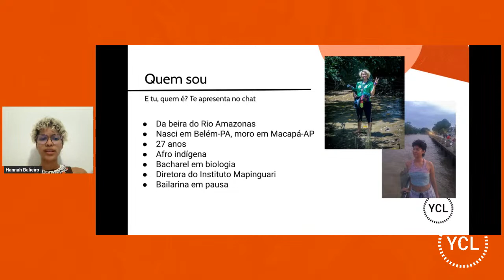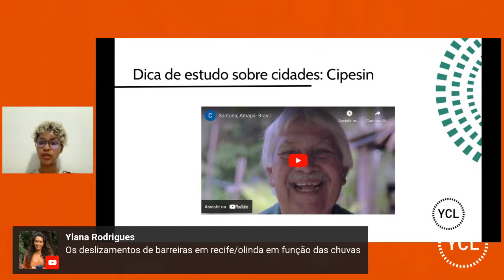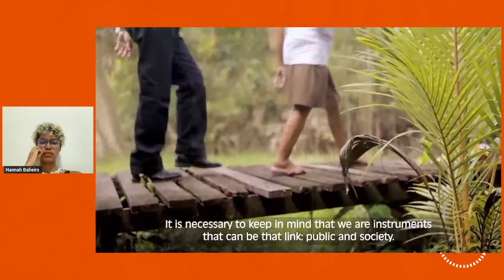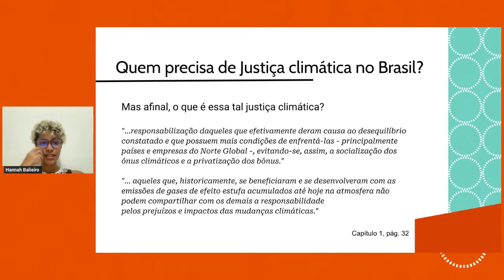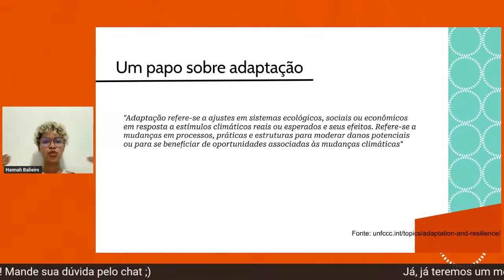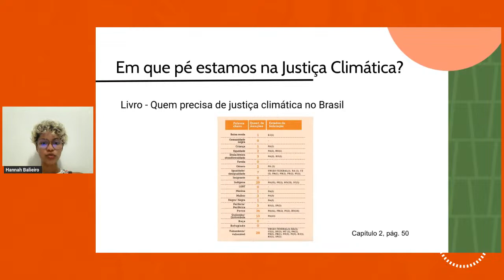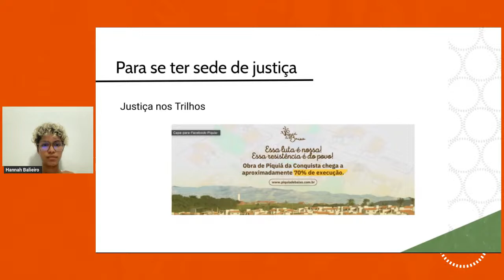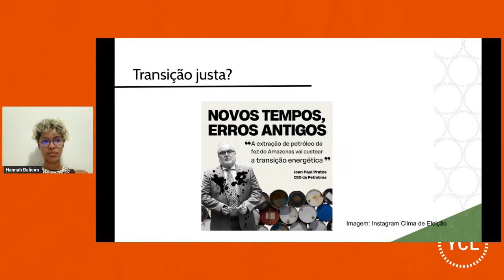Aula 05 | Um papo urgente: Justiça climática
Dia 19 de junho às 19h
Curso Lições práticas em política climática
Aula 05 | Um papo urgente: Justiça climática com Hannah Balieiro